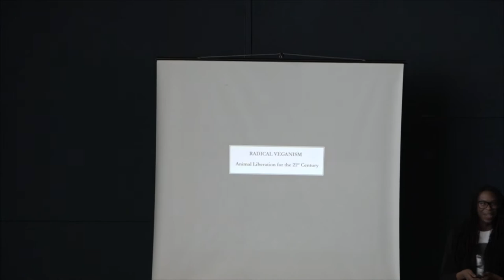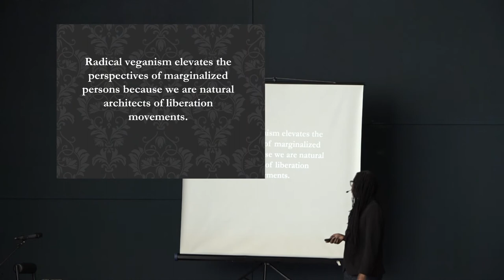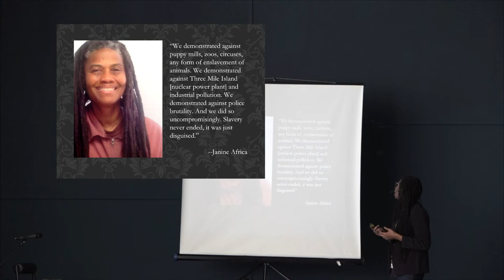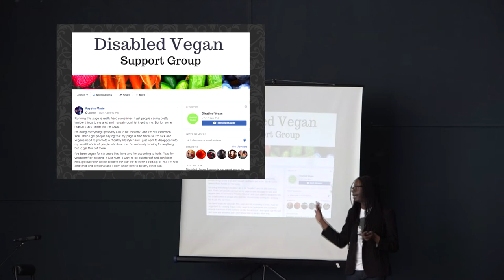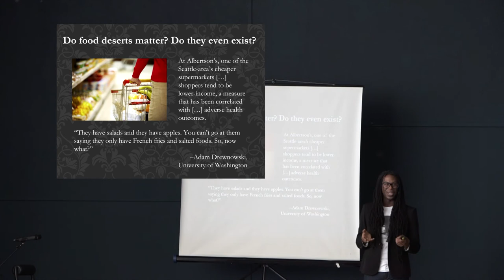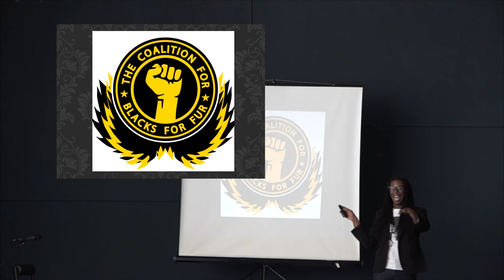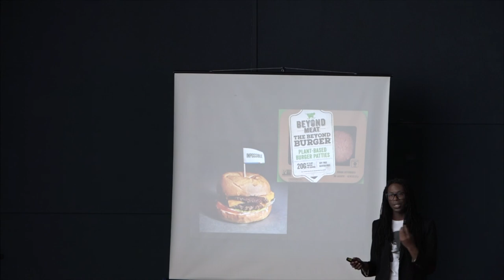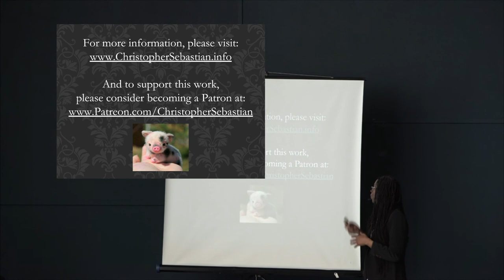Radical Veganism by Christopher Sebastian McJetters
Lecture by Christopher Sebastian McJetters at the conference Veganism: an inclusive movement?
This conference was hosted by the Dutch Vegan Society, BiteBack and VeganEvents.